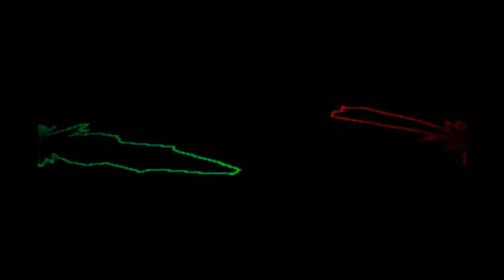dr katz 3d